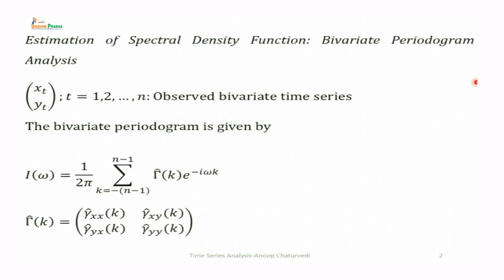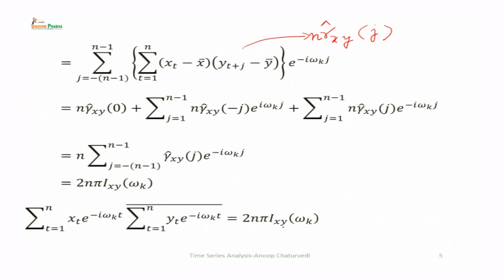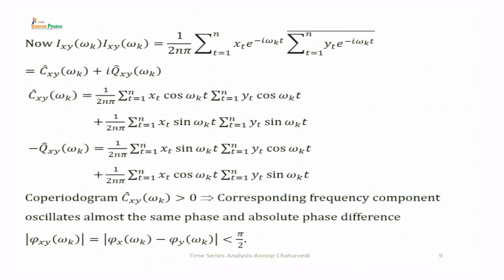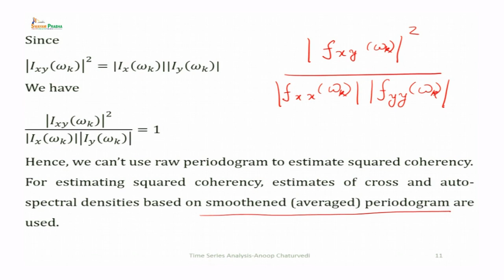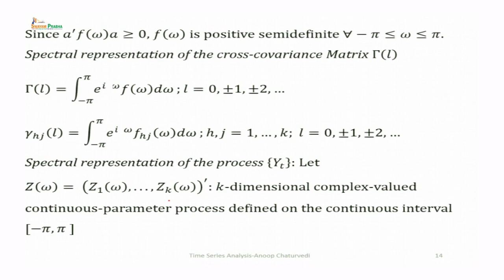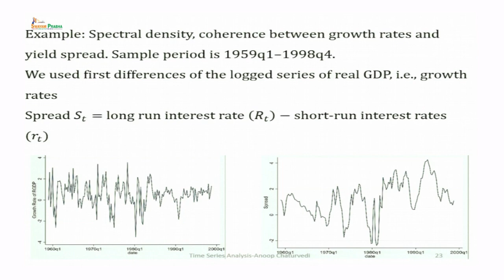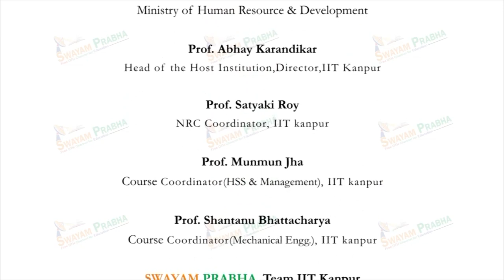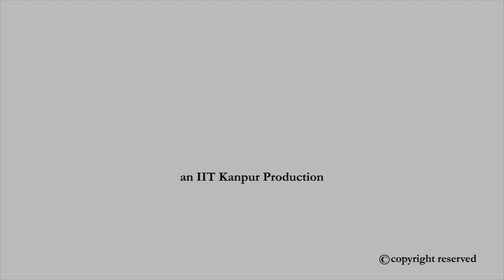Multivariate Time Series Processes